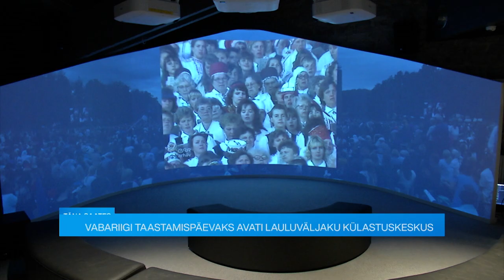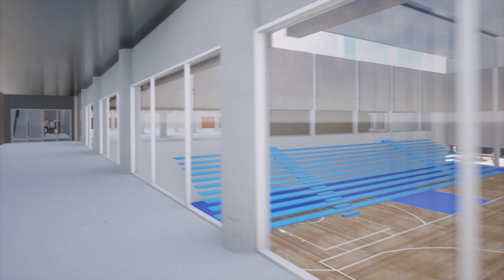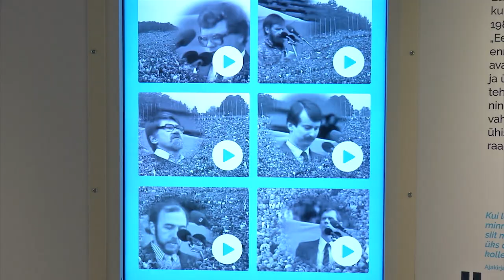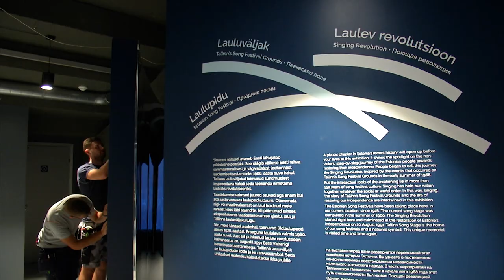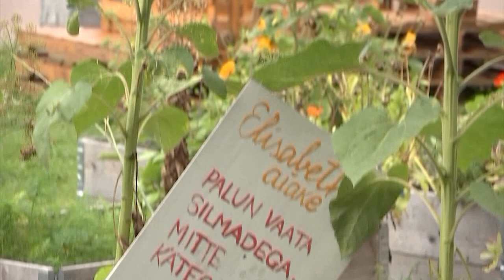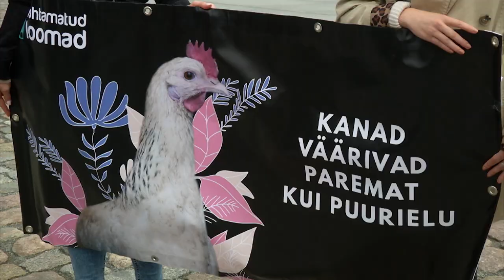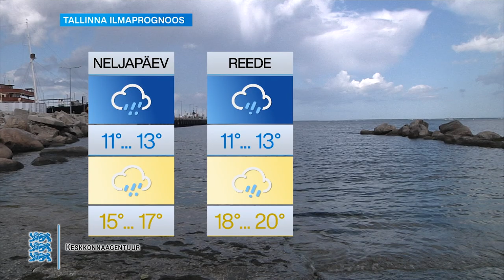18.08.2021 - Tallinna uudised